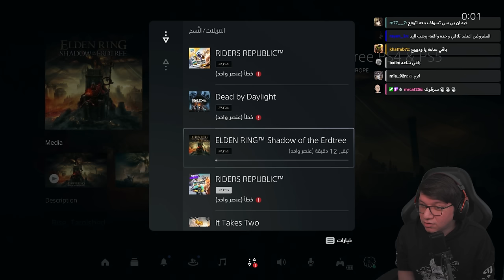Elden ring : Shadow of the Erdtree | سلسلة تختيم إضافة إلدن رينق | الجزء الأول